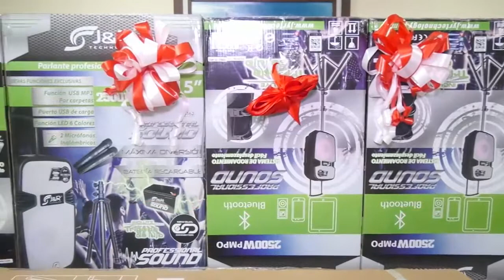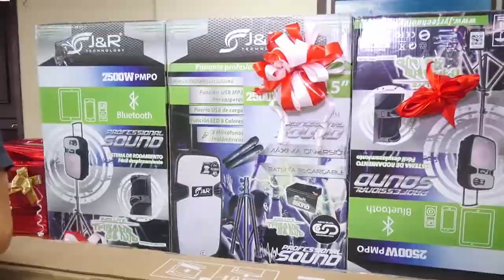Cámara de comercio premiò mejores vitrinas navideñas